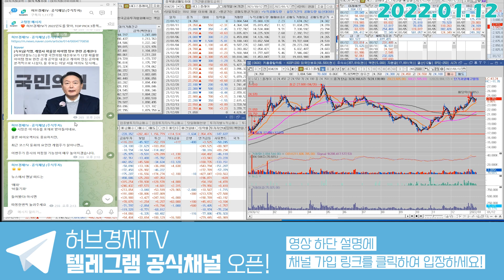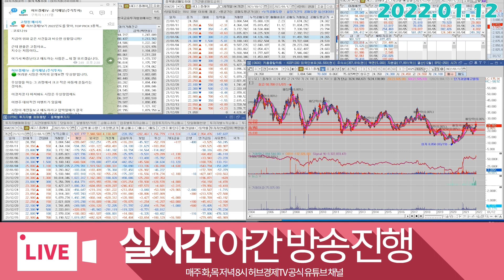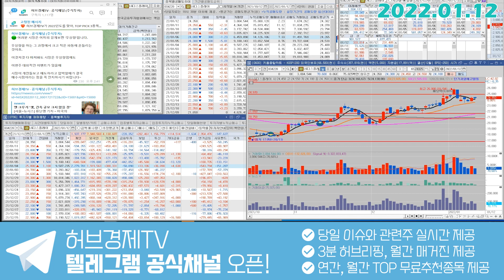LG디스플레이(034220) - 뭘봐도 팔방미인.. 그래서 경계감을 가져야합니다.